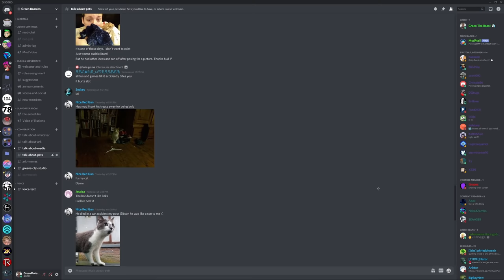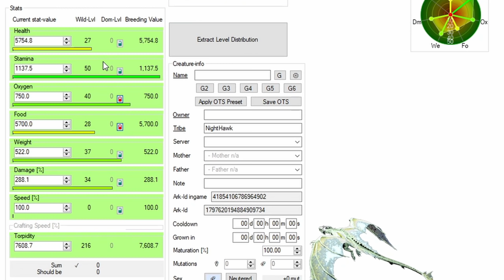The Return of Skybase Hunting!!! - Ark Official Small Tribes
Welcome back to some more Ark Official Small Tribes!!!
In this episode, we'll be heading out, and doing a bunch of sky base hunting. So I can't wait to show you what we end up finding...